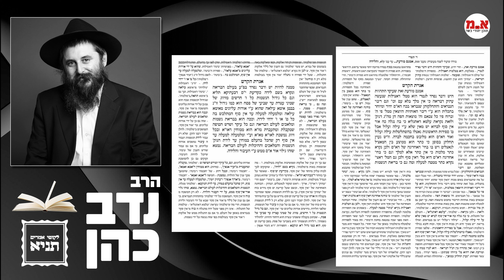תניא - ד' תשרי | שנה מעוברת | הרב נדב כהן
אגרת הקודש
סימן כ - ד תשרי
מדוע ספירת המלכות נקרא תעלמא דאתגליא?

לעילוי נשמת
אידה בת מסעוד ומיליה ז"ל
ת.נ.צ.ב.ה.

ב"ה
יש לעורר ע'ד לימוד ההלכות הצריכות לימים אלו שבהם ישנם כמה וכמה שינויים בתפילה וכמה מנהגים וכו' - שילמדו הלכות אלו בשולחן ערוך.. (שיחת ש"פ האזינו תנש"א)